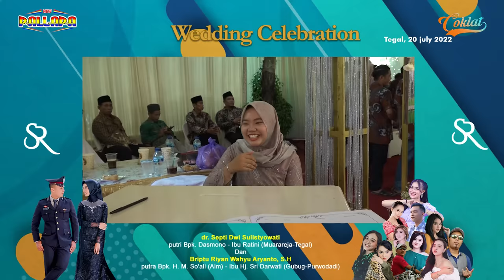BRODIN New Pallapa - TKW ( Tenaga Kerja Wanita )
Wedding Celebration
dr. Septi Dwi Sulistyowati & Briptu Riyan Wahyu Aryanto, S.H